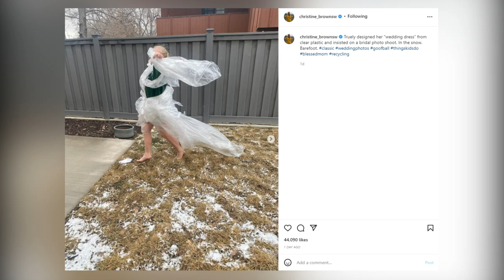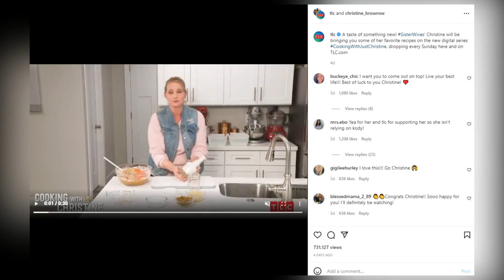Sister Wives: Truely Brown Flaunts Her Wedding Dress From Clear Plastic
Christine Brown was ecstatic when her daughter Truely Brown Flaunts Her Wedding Dress From Clear Plastic